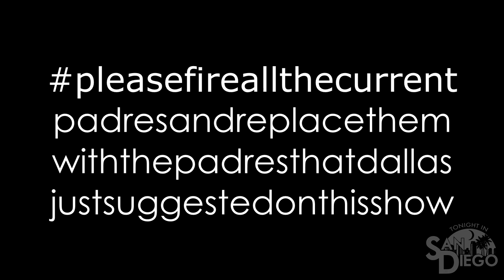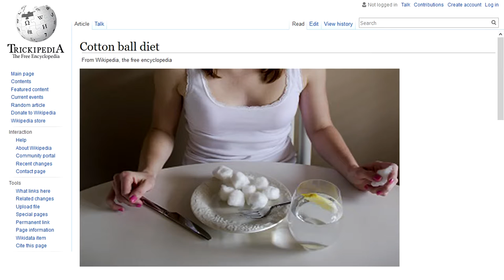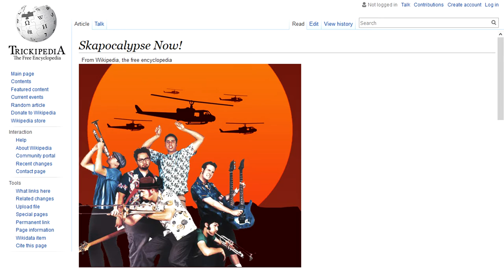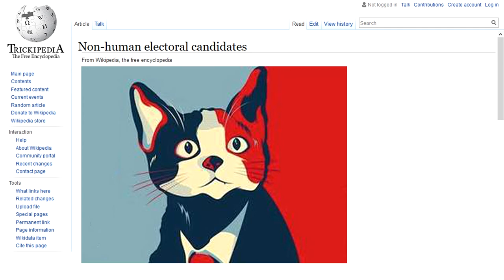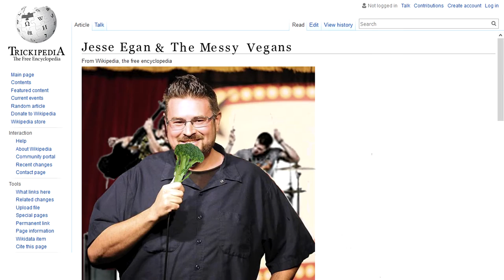Tonight in San Diego Ep 68 - Brew It Yourself/Allie Wagner/Caroline Corn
America's Finest City has its own take on the classic variety show featuring San Diego personalities & the absolute best from its music scene.

Starring - Jesse Egan, Keith Foster, & The Mondaze w/ DJ Teelyn